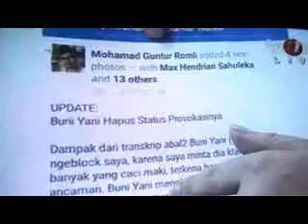Kasus Video Buni Yani dua pengacara saling memojokkan